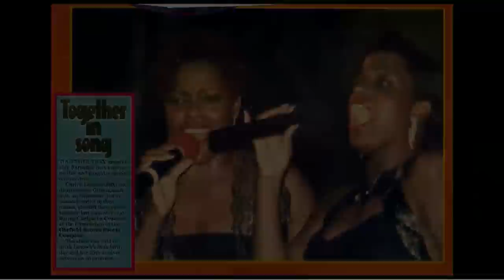Carlyn Leacock Funeral